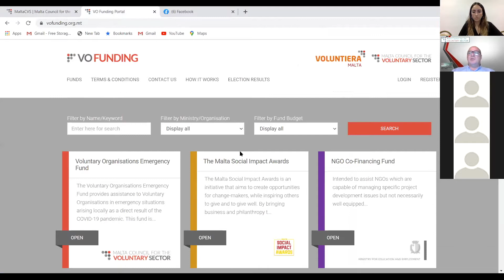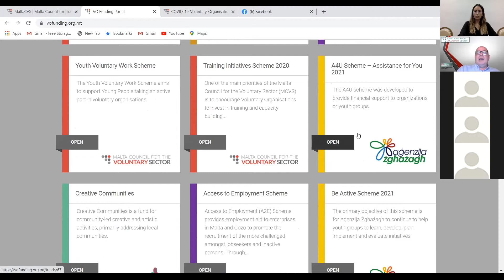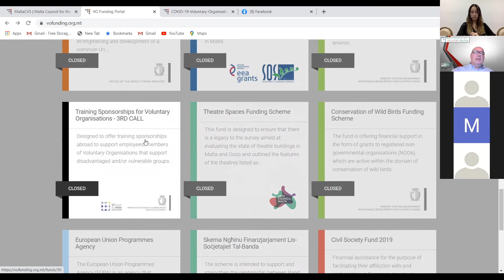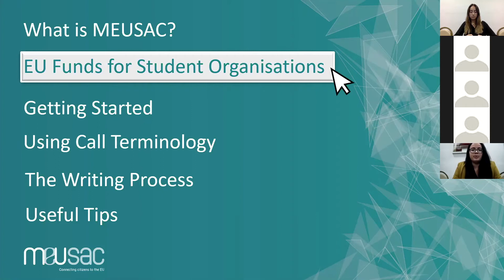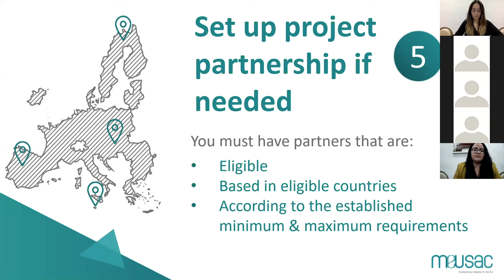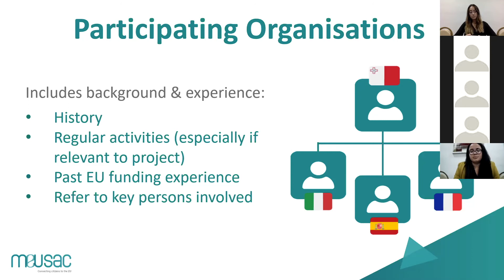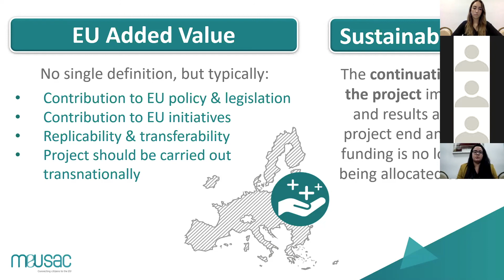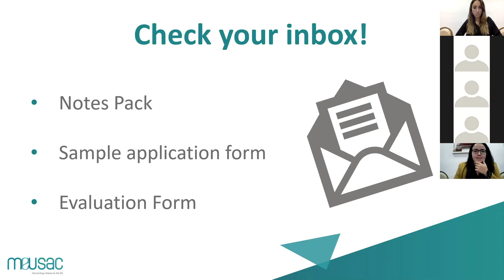Organisations' Workshop 3: Applying For Funds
The third workshop in KSU's series focused on applying for funds. Mr. Mauro Pace Parascandalo and Ms. Rebecca Zammit explained how to properly apply for Maltese and European funding.